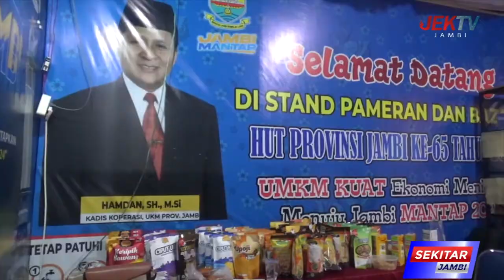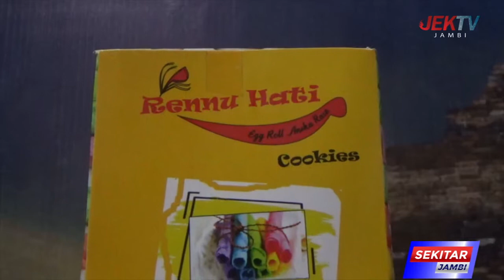BATIK JAMBI DAN PRODUK MAKANAN DI STAND DINAS KOPERASI UKM PROVINSI DIMINATI PENGUNJUNG